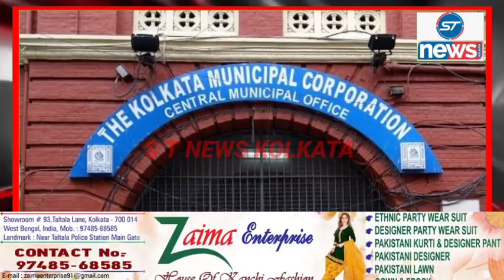All HOOKAH BAR BansKolkata Municipal Corporation Mayor Firhad Hakim big Announcement